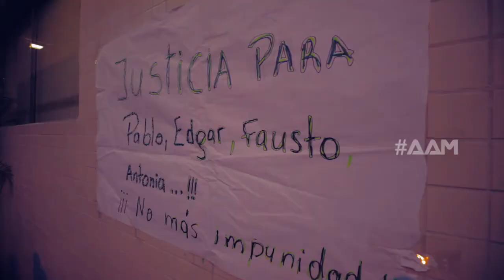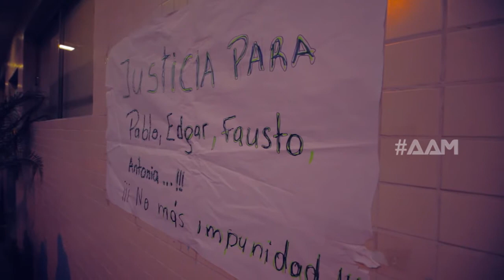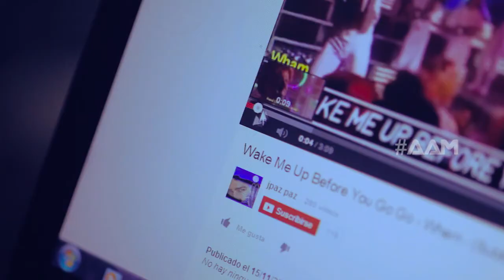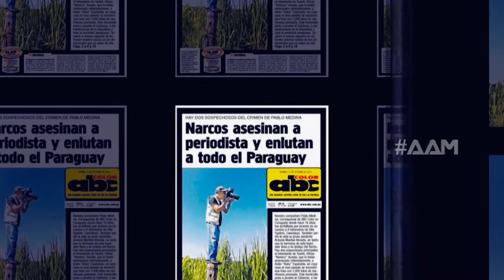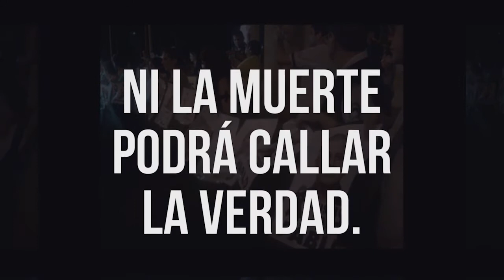AAM - Asesinato de Pablo Medina - Ni la muerte podrá callar la verdad (P26)